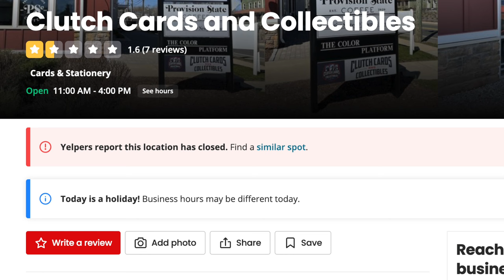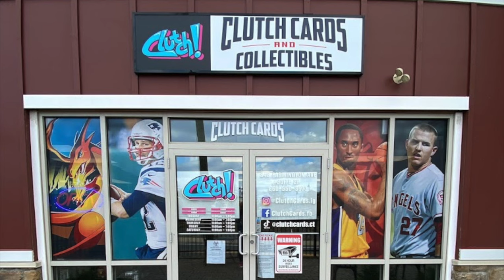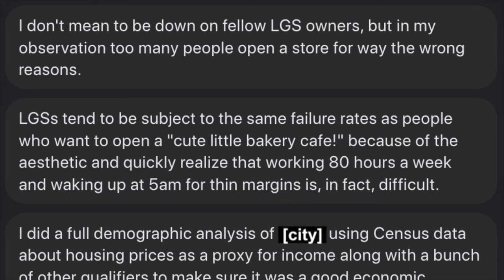Opening a Magic the Gathering Game Store in 2024 is a Really Bad Idea